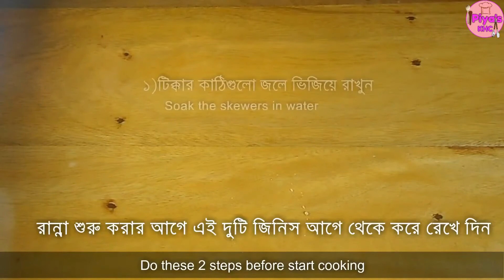Paneer Tikka Roll | Veg Roll | Street Food by Piya's Kitchen for Home Cooks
Paneer Tikka Roll is a very popular street food recipe. Few masala are used in this recipe. I tried this recipe with few spices that can be different in flavor. I hope you like it. I made tikkas in grilled pan but if you don't have any grilling pan then you can fry tikkas in any tawas. But the tawas should be well heated. If you like this recipe please comment on comment section below.

The Kitchen Gadgets I used in this recipe-

Now You can also join us on